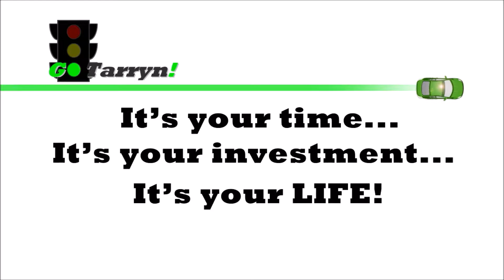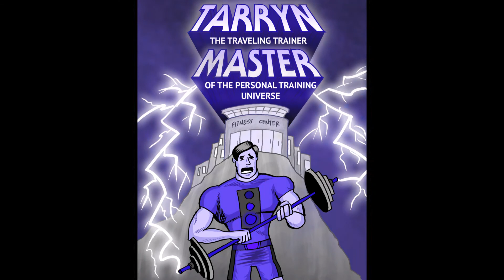GoTarryn Personal Training Video Blog (06/22/2015)